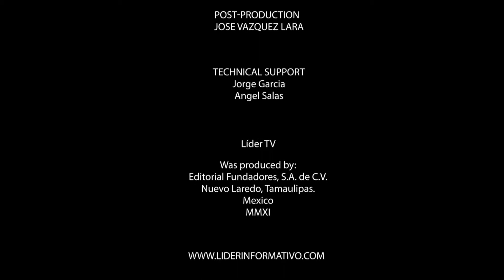Two injured in Colorado high school / Perry assembles Red river boundary comission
- Two injured in Colorado high school
- Perry assembles Red river boundary comission
- Disney for preschoolers at the LEA